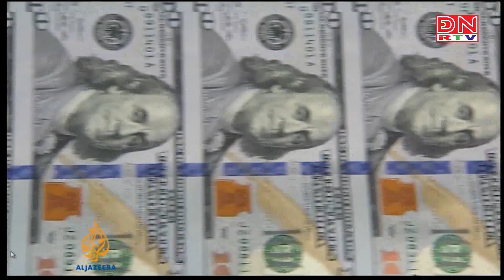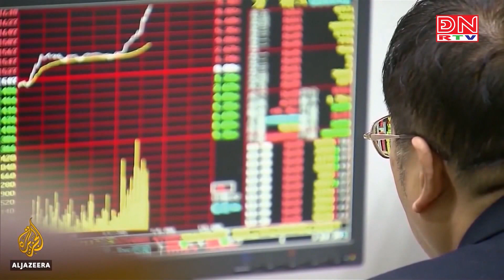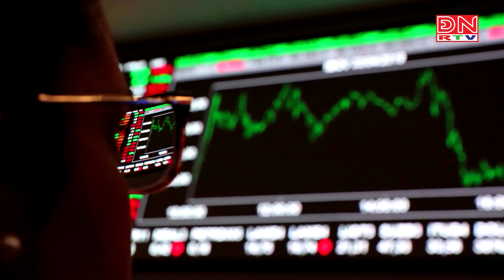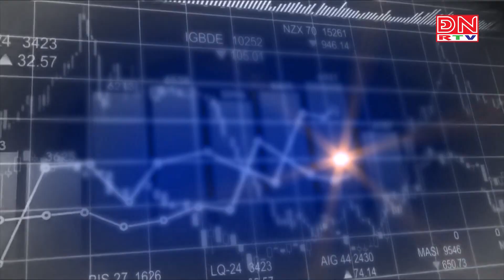Bản tin tiêu điểm kinh tế thế giới ngày 22-11-2023